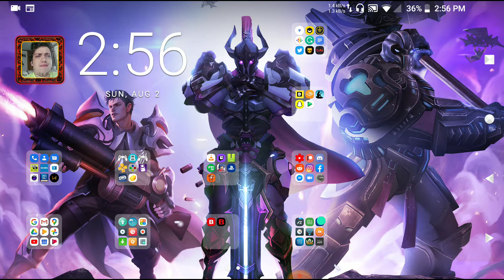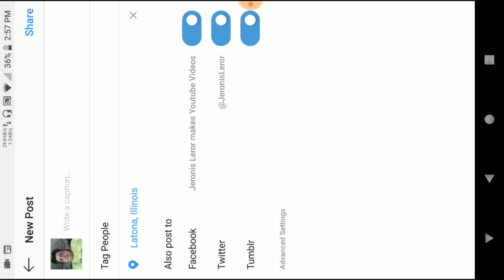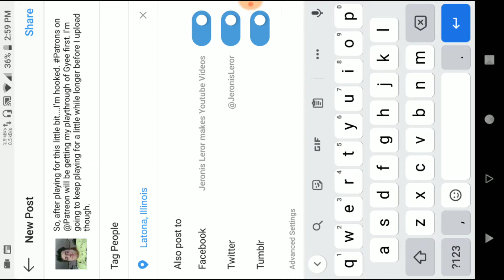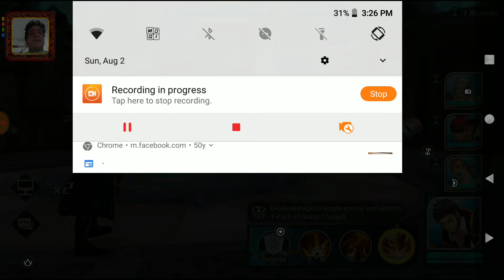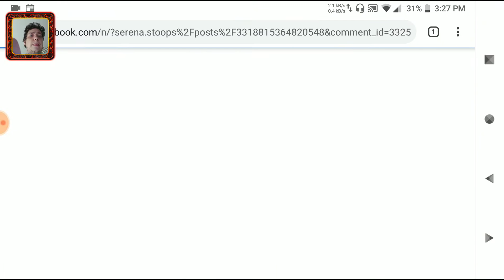Jeronis Plays Gyee 08:02:2020 Pt 3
Patrons Only until 2021